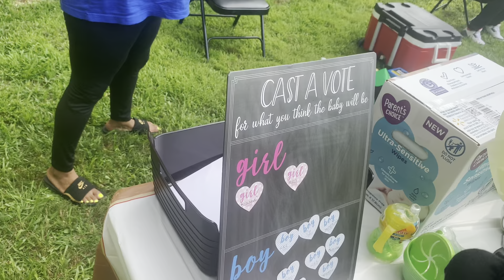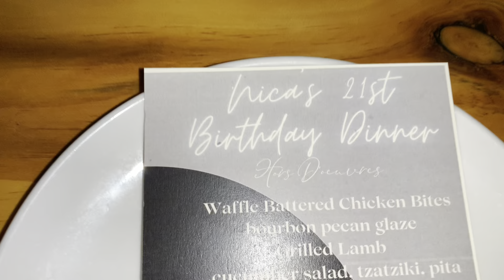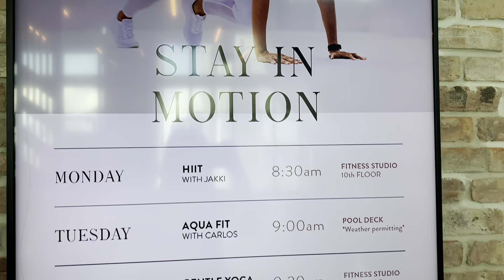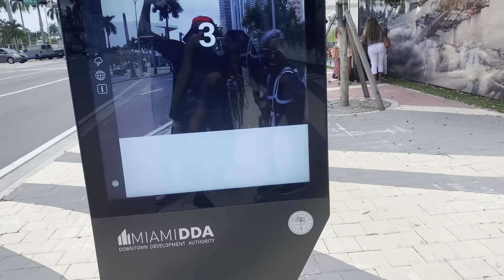FAMILY TIME!!!! GENDER REVEAL/ MIAMI TRIP!!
JOIN THE TRAIN!!(null)
COME JOIN THE TRAIN!!! HERE IS YOUR TICKET!!